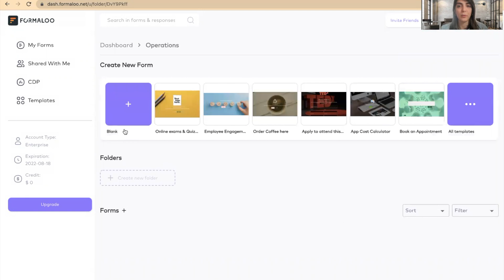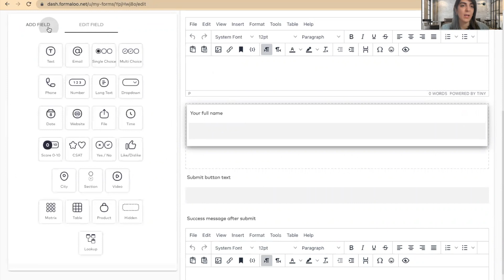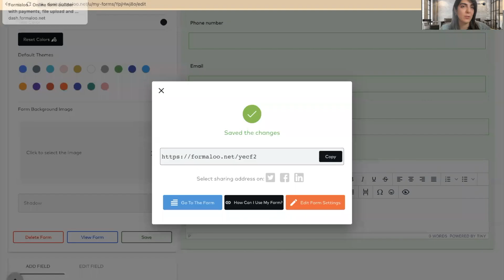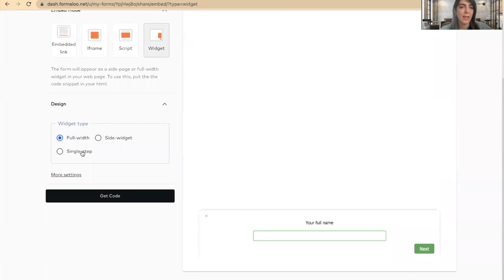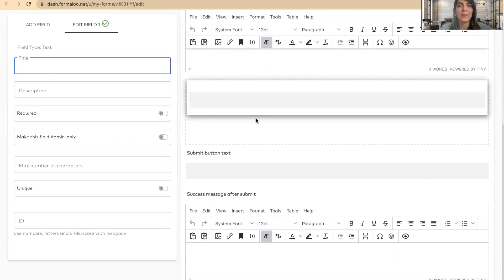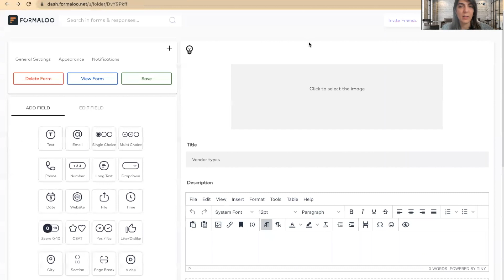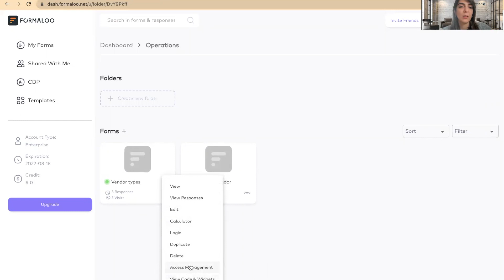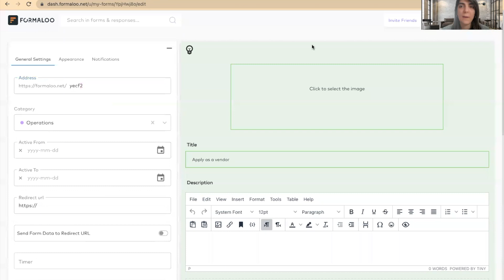How to use Formaloo to automate your data workflow and processes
Orchestrate your business processes by connecting work happening across your teams, tools, and vendors so you can execute better work, faster.
In this video, you'll see how you can build connected forms to streamline your processes, manage access to your forms and folders, and keep your team aligned as work changes.

👉 Sign up for a free Formaloo account (no credit card required)